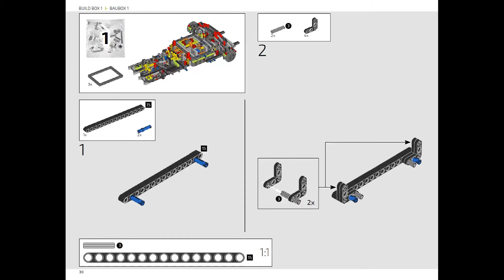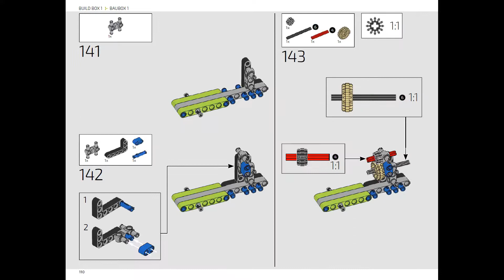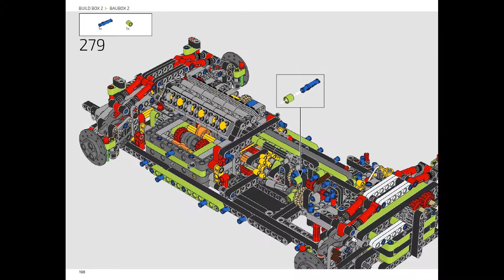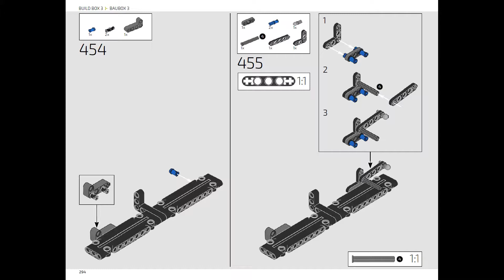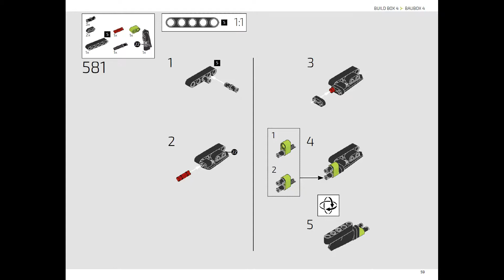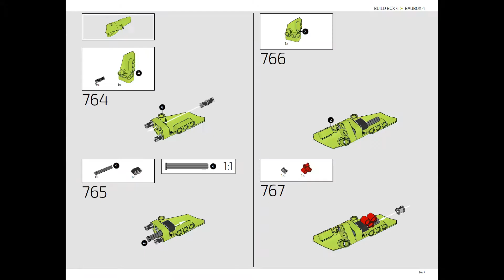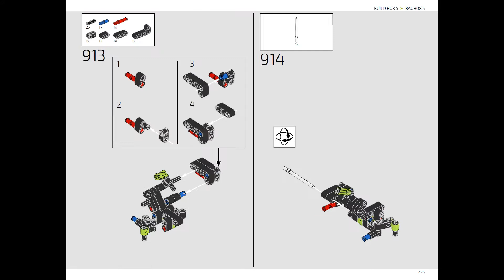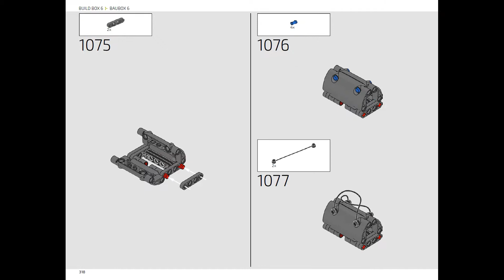Lego Technic 42125 Lamborghini Sián Instructions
Original instruction